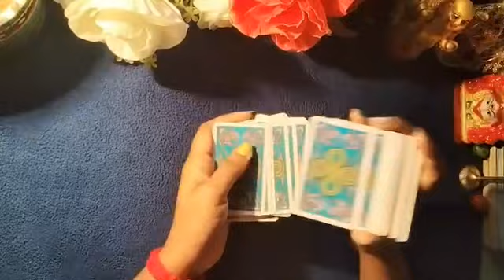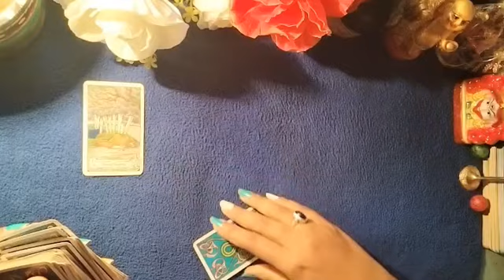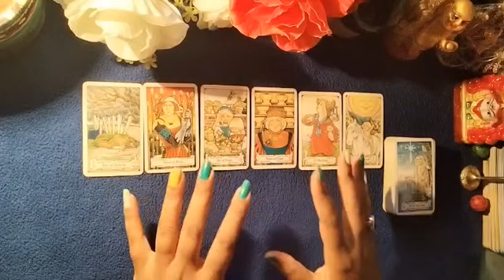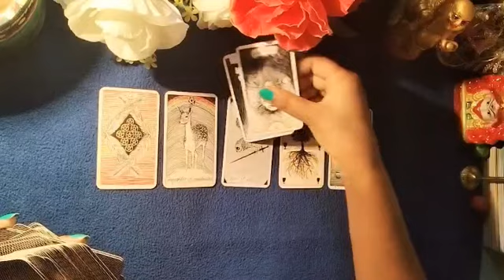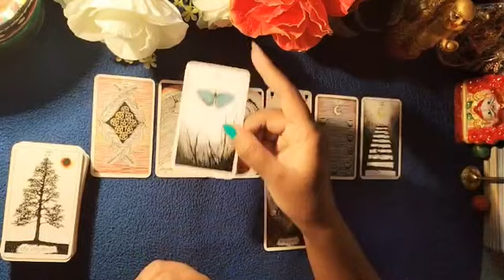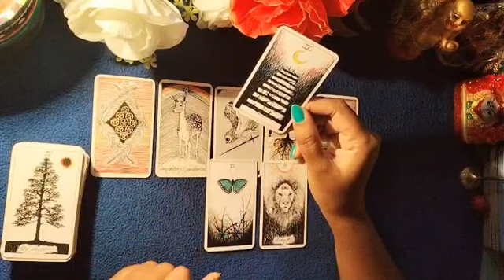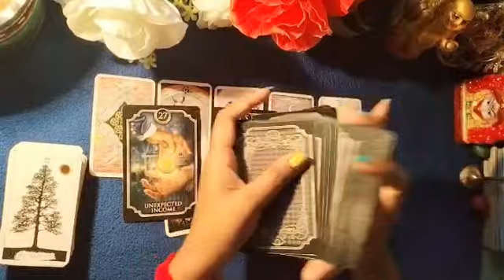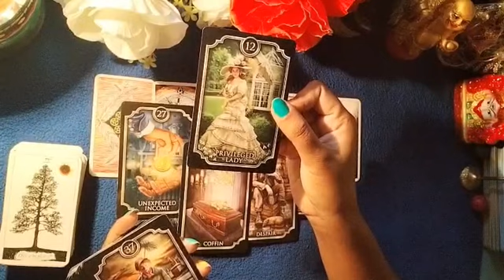Kiya AJ Wo Call Karenge?// AJ Baat Hoga Ya Nahi??//tarot